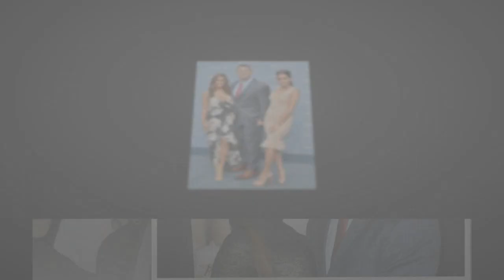Bad news: Nikki Bella Threatens John Cena’s New Girlfriend During Podcast!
Nikki Bella Threatens John Cena’s New Girlfriend During Podcast!